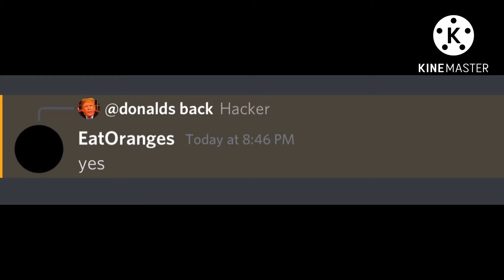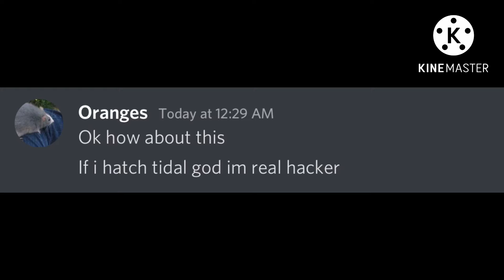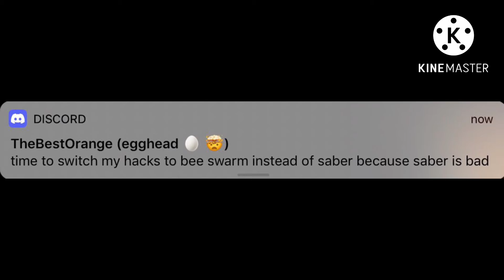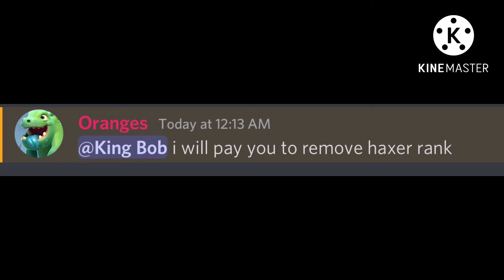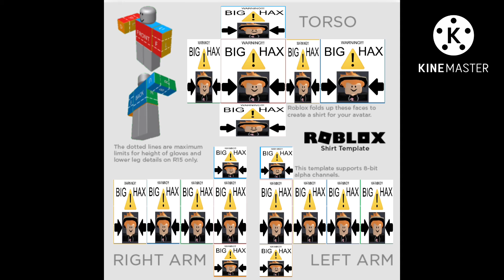Oreng being a hacker for 4 minutes straight (Extended edition)